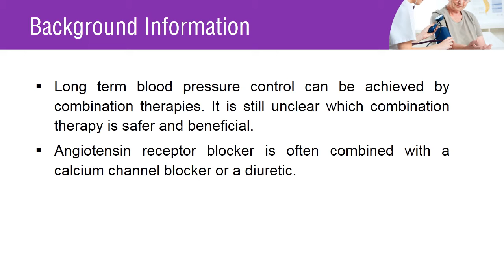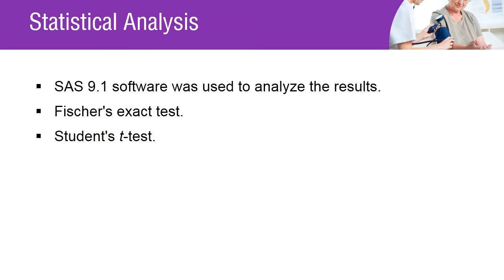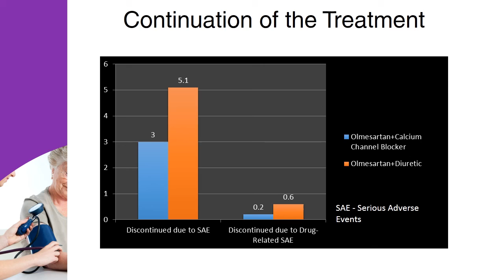The Combination Of Olmesartan Plus Calcium Channel Blocker Is Superior To Olmesartan Plus Diuretic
Hypertension is associated with cardiovascular disease. Long term blood pressure control can be achieved by combination therapies. It is still unclear which combination therapy is safer and beneficial for the prevention of cardiovascular disease.